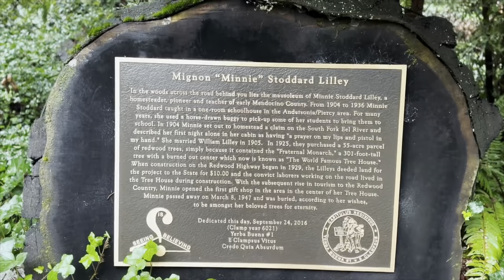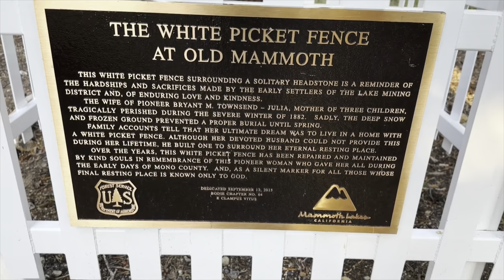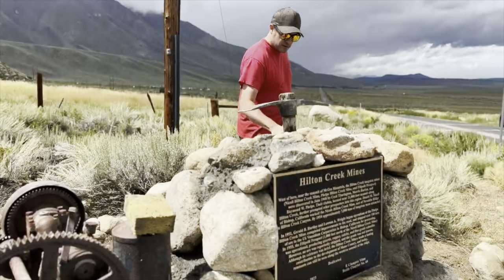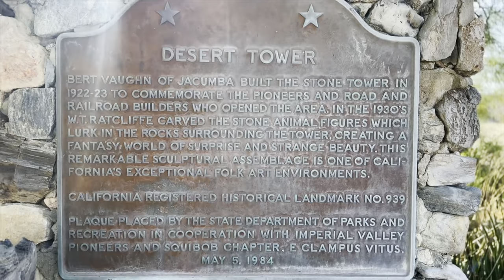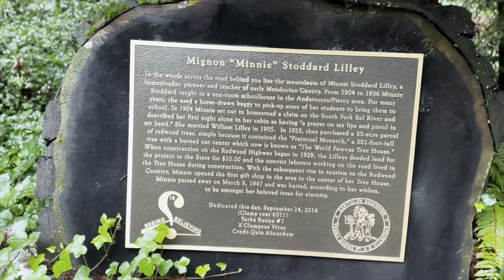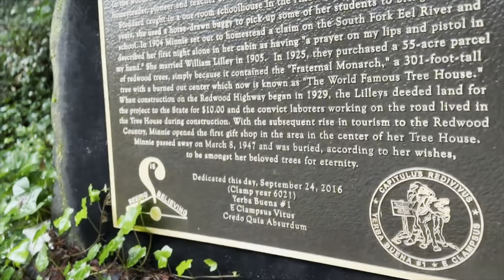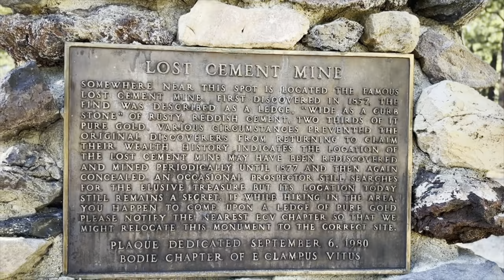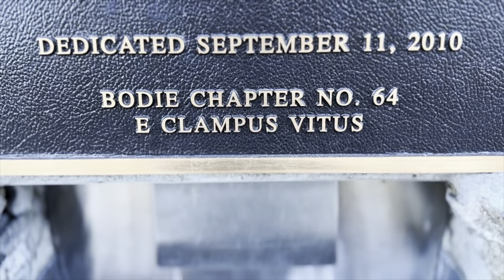I have a new friend and we are learning about my favorite ECV Monuments and Historical Markers!